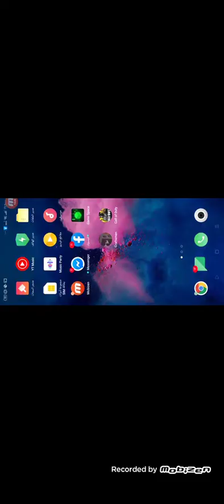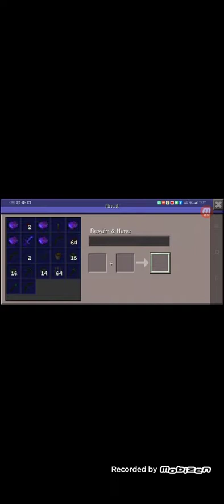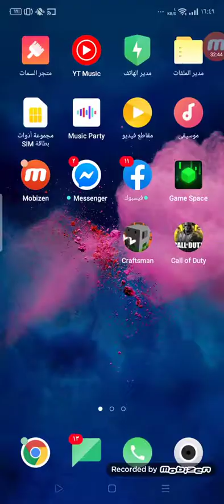لعب ماينكرافت مع أخي